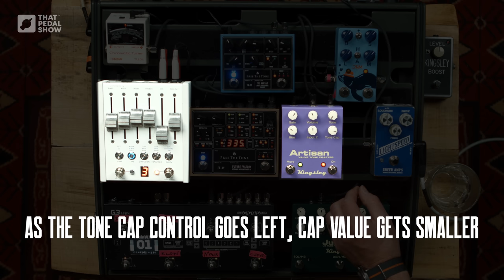Pedal Preamps, Valve Overdrive, Effects Loops & More With Simon Jarrett Of Kingsley Amps & Pedals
Time to get schooled in awesome tone – Simon is here again!

Welcome to the show! Regular viewers will know Simon Jarrett by now. He’s a regular visitor to TPS, bringing incredible guitar playing alongside exceptional tones and knowledge. He also happens to make some of the finest amps and pedals on the planet, so he’s the perfect companion on our never ending sonic quest.
In this episode we get into the nitty-gritty of ‘proper’ valve preamps and the subsequent considerations for the rest of your rig including what you need to think about in effects loops, your amp’s phase inverter/power amp and so on. Insodoing, Simon shows us a couple of his latest creations that are the culmination of many things we’ve discussed over the years.
Thanks as always to Simon and his better half Chrissy for dropping in on their periodic visit to the UK from Canada!

Pedals & gear used in this video

• Free The Tone Tri-Avatar Chorus

• Free The Tone FF-1Y Future Factory

Interesting bits & go-to sections
0:00 Intro playing
1:45 Welcome Simon!
3:15 Preamps and power amps?
4:40 Juggler V3 introduction: why?
8:25 Dumble ODS circuit explanation
13:02 Juggler V3 sounds
25:00 Lightspeed into Juggler V3
32:40 More Dumble circuit thoughts
34:22 ES-335 & Juggler V3
37:50 Phase inverters and FX loops
53:00 Juggler, Hot Rod Deluxe FX return
1:02:25 Hot Rod Deluxe main input
1:07:50 The Artisan Valve Tone Crafter

Guitars in this episode:
• Gibson Custom True Historic ’57 Les Paul Goldtop, Murphy Aged - no video yet
• 1965 Fender Telecaster - no video yet
• 1961 Fender Stratocaster - no video yet

Amps & cabs in this episode:
• Mesa/Boogie 50/50 Stereo Power Amp - no longer made, I found this on Reverb.com
• 1980s Mesa/Boogie 212 Extension Cab with 2 x EVM-12L speakers
• Fender Hot Rod Deluxe with standard speaker